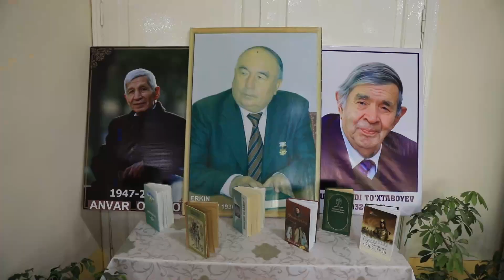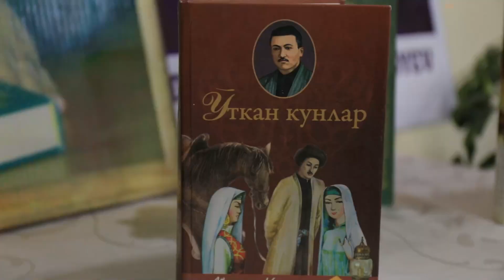Она тили - миллат кўзгуси мавзусидаги байрам тадбири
Фарғона вилояти божхона бошқармасига бириктирилган Фарғона шаҳридаги 13-умумтаълим мактабида “Ўзбек тилига давлат тили мақоми берилганлигининг 33 йиллиги” муносабати билан "Она тили - миллат кўзгуси" мавзусидаги байрам тадбири бўлиб ўтди